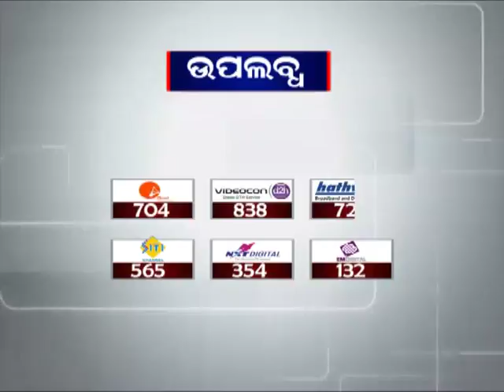Dates for Niladribije and Snana Purnima finalised in Chhatisa-Nijoya Meet | News18 Odia